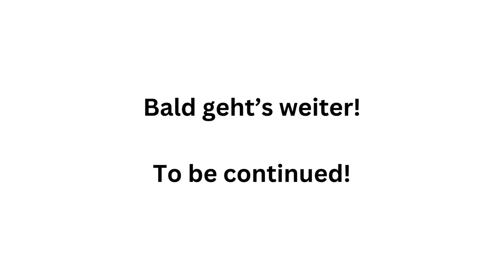Fidelio - Wagnis zur Liebe - Teil 1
Fidelio - Wagnis zur Liebe
zum Beethovenjahr 2020
Teil 1

Rahmenszene 1

Duett:
"Jetzt Schätzchen, jetzt sind wir allein"

Konzept und Regie: Barbara Marie-Louise Pavelka

Marzelline: Salpi Lemke
Jaquino: Heinrich Schopf
Klavier: Rié Suzuki-Capek

Aufnahme:
Video: Zusammenschnitt der Aufführungen im September/Oktober 2020
(Dr. Robert Pavelka)
Audio: Live-Mitschnitt der Aufführung am 9. Oktober 2020, C-Arts Tonstudio

Ein herzliches Danke an die Förderer der Produktion:
der Kulturabteilungen des 3., 6. und 8. Wiener Gemeindebezirks.

Regie: Barbara Marie-Louise Pavelka
Bühnenbild: Martin Ganthaler
Produktion: A Lyrical Singers Life - Kulturverein